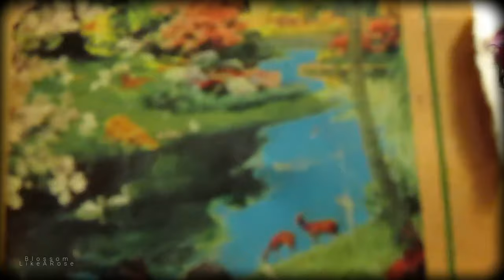Part 2: Your Nurse Rose helping you with your Anemia || blossomlikearose-Loving herbs & tea & spices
PS: This video is just for ASMR purposes. it is not meant for any kind of medical advice and should not be taken as such. it is just for entertainment purposes. if you have a medical condition consult your doctor. Thank you for understanding! Your Nurse Rose